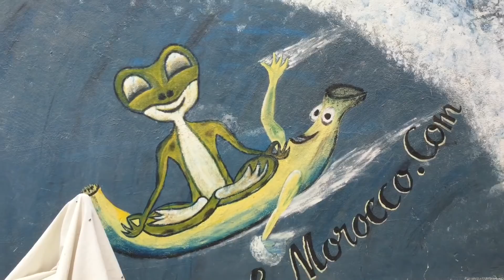Morocco Eid al Adha Shopping, Aourir Morocco Souk, Cost of Living near Agadir, Eid Moubarak!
Aourir, Morocco is busy with people preparing for Eid al Adha 2020. The souk is a weekly open air market in Morocco. We show the cost of living for fruits, nuts, and welcome mats. An American and two Slovenians stuck in Morocco shop before Eid al Adha at the advice that we must stock up as shops will be closed.

The souk is back on after the Moroccan state of emergency, which forced a lockdown on larger souks to make several smaller souks such as the Tamraght souk which is seen in the Tamraght Souk, cost of living Morocco video. We buy peanuts, almonds, and chickpeas. The cost of quality Moroccan olive oil?

The souk is located near famous Moroccan surf spot, banana beach. The beaches near here offer great waves to add to the Moroccan surfing scene, making Morocco a great place to learn how to surf. I shop at the banana beach surf shop and buy some surf wax for 50 Dh.  The cost of wax seems more expensive than in America, or what I paid in the past.  Coronavirus has had an effect on Moroccan tourism, the state of emergency continues and we see what this Eid al Adha 2020 in Morocco will bring!

Eid Said!

Any tips? Please share. Thank you!